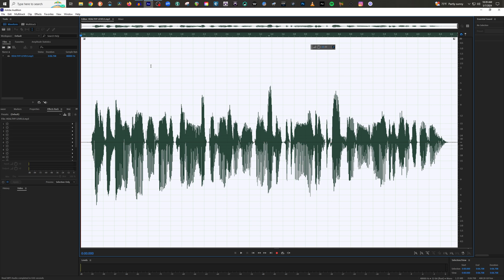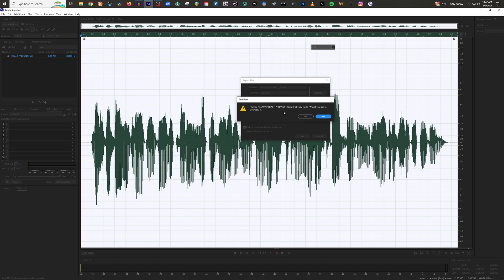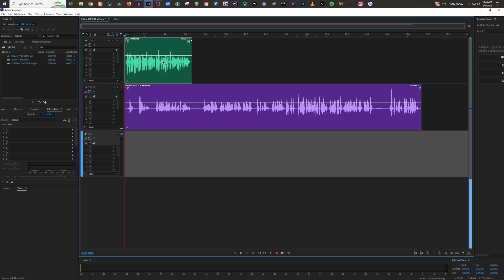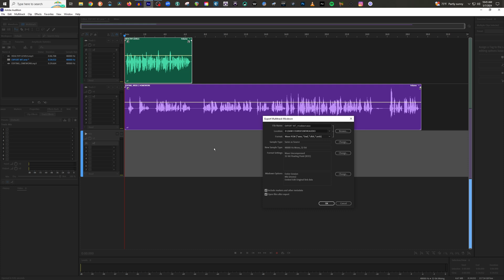How To Export Audio Inside Adobe Audition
FREE courses coming out on my channel in 2025. Lessons will be released each week (within their own playlist) for each course. (See playlists below)

(If I’m still offering private Coaching services, the link will work, if I’m no longer offering it, it will be a dead link)
🎧 Private Coaching
Need 1-on-1 help with your home studio, audio setup, or recording techniques?

💬 A Note From Me
This video is part of a course I used to sell on my website. I’ve decided to release it completely free on YouTube so you don’t have to buy it. If you find value in this lesson and want to show your appreciation, here’s how you can support me:

Share my content with others.
If you’d like to go the extra mile, consider:
Leaving a Super Thanks to show your support.
Playing one of my playlists in the background, even if you’re not actively watching. Watch time is key on YouTube and helps my content reach more people.

Whether you choose to support me or not, I genuinely appreciate you for watching this video. Thank you for being here!